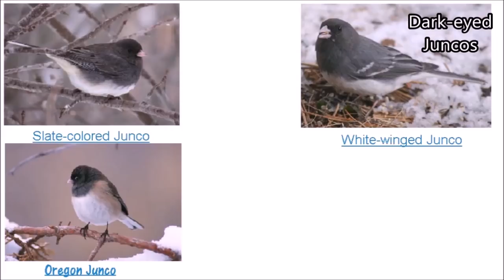Top 10 Cutest Birds of North America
Defining cute can be a little tricky because it's subjective. What I find cute you may not.  Here are  my top ten cutest birds of North America.

Lesley the Bird Nerd Merchandise from Teespring.com

Also, find LesleytheBirdNerd here:
For Post Office Box information, please contact Jamie at